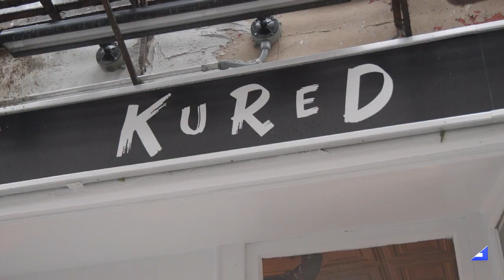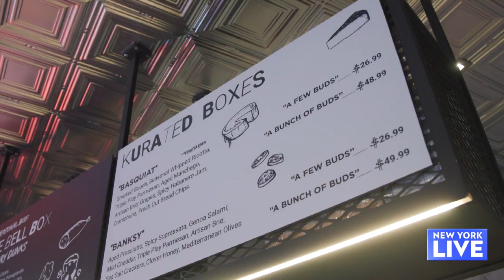Charcuterie On The Go! | New York Live TV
Owner of “Kured”, Gilli Rozynek tells Michelle W. Park she was inspired to make charcuterie more accessible to everyone through studying abroad while attending Boston College.